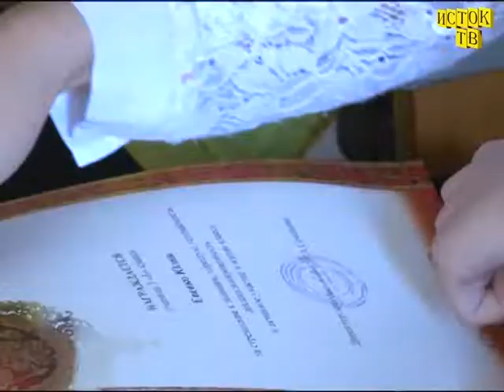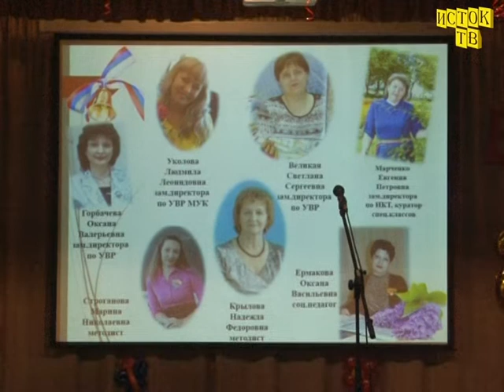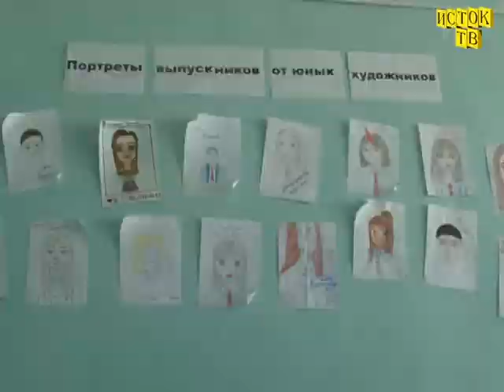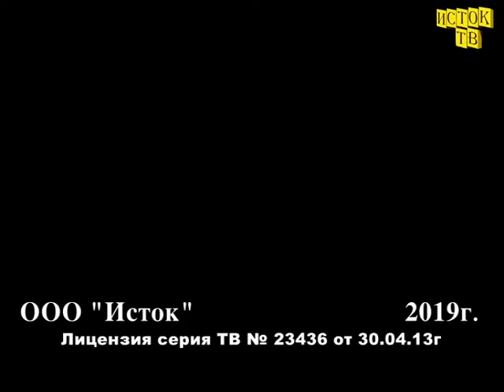Переменка от 2 июня 2019